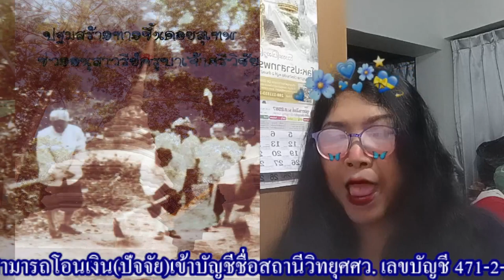EP.11-รายการละออมาคุย โดย.-พี่ละออ 11/02/67